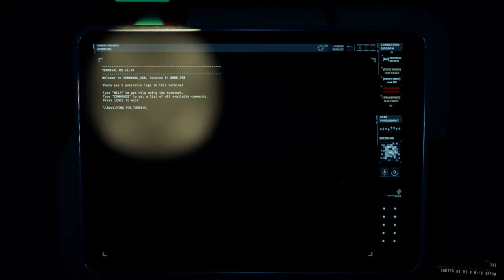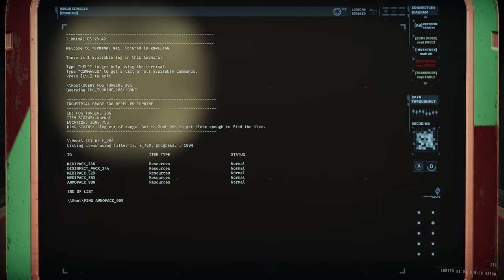GTFO ALT://R2B4 Solo "Septic"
Timestamps:

00:00:00 |  Drop
00:07:07 |  Zone 765 (Class Ⅳ Alarm)
00:16:08 |  Zone 762 (Class Ⅳ Alarm)
00:26:20 |  Zone 763 (Class Ⅳ Alarm)
00:30:42 |  Extraction